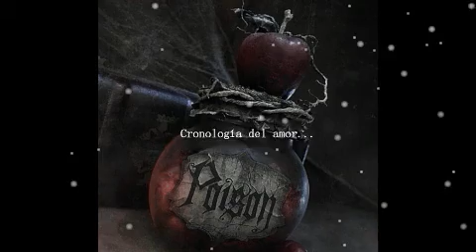Cronología del amor (música de "Miss Her" - Piano Love Ballad Instrumental Song)